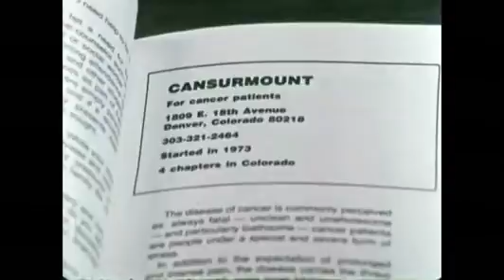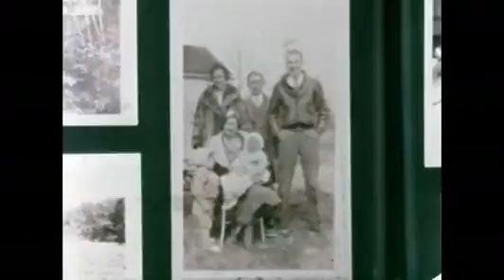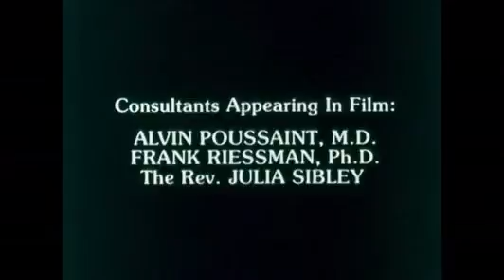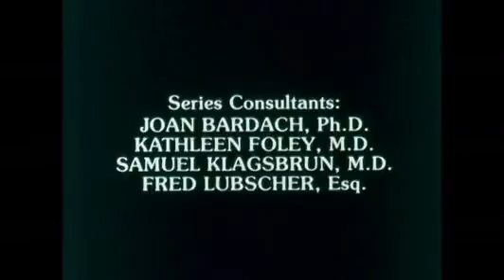Coping with serious illness pain